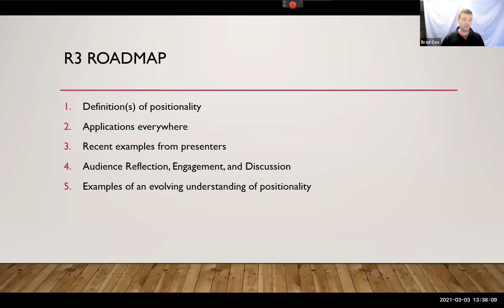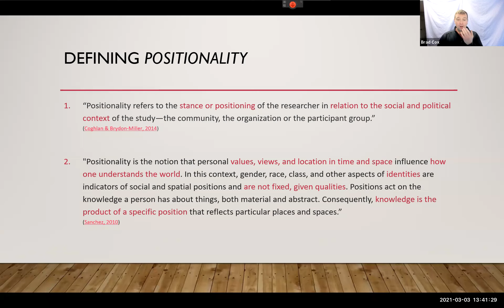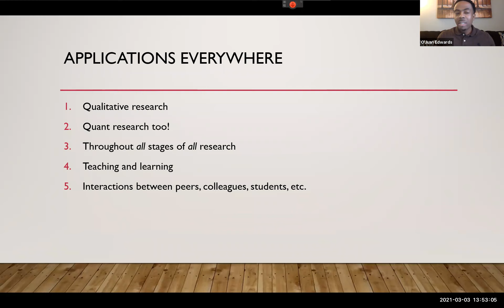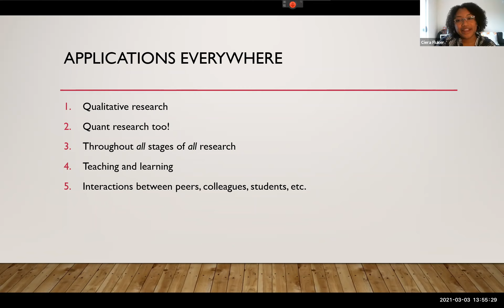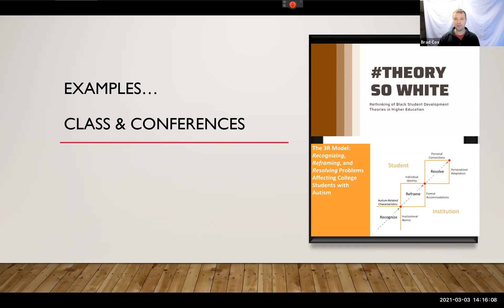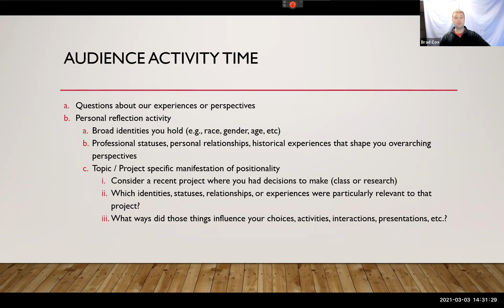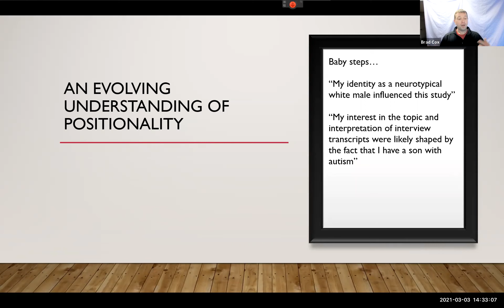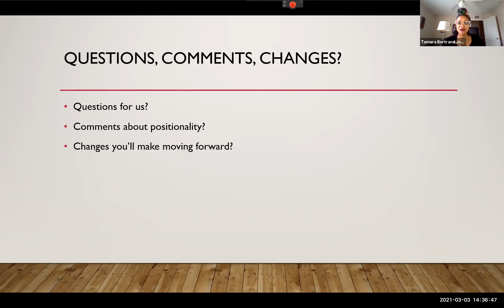Relevant Research Roundtable (R3) | “Positionality” | March 3rd, 2021